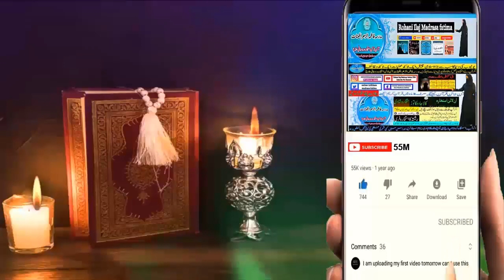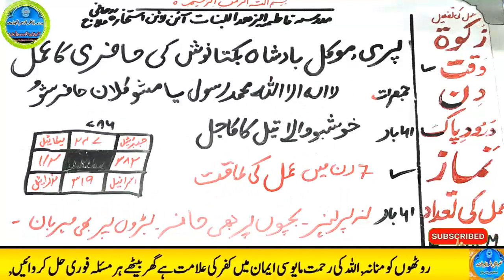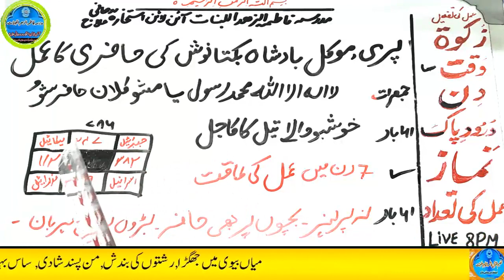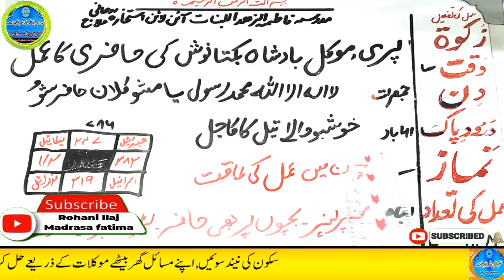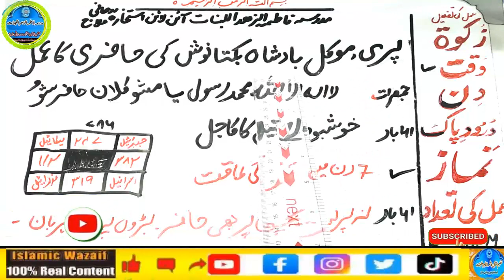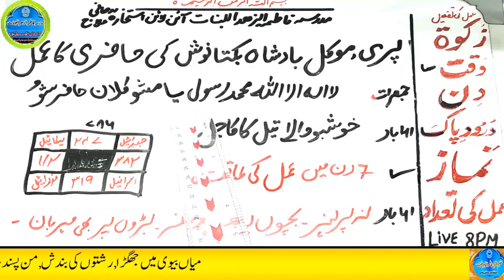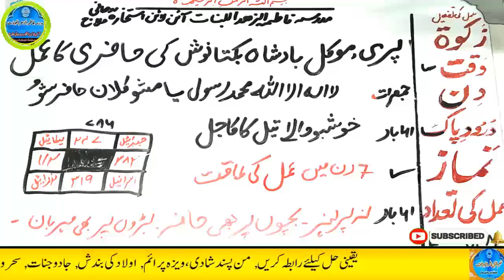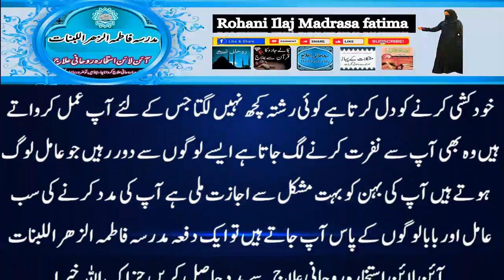Amir hone ka wazifa, daulat ka wazifa, rizq ka wazifa, wazifa for money, jab, pari, mokil ka amal